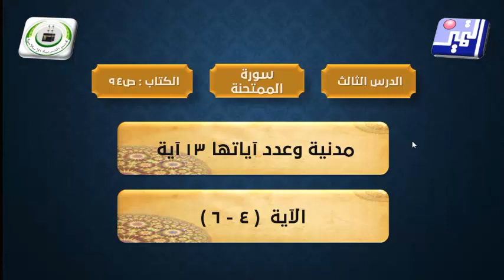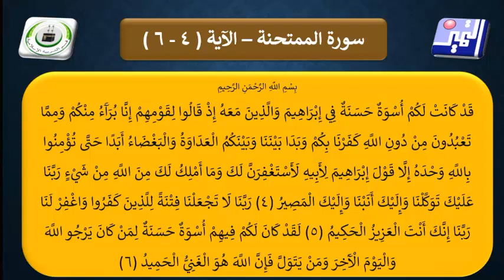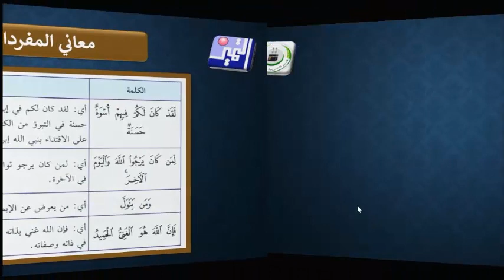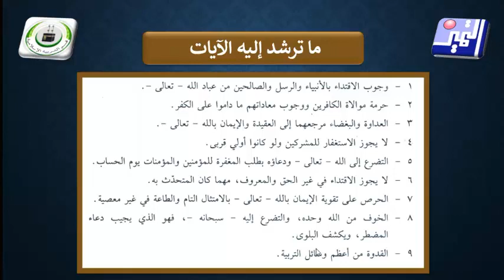الصف الحادي عشر - القرآن الكريم - الدرس الثالث سورة الممتحنةمن الآية 4 إلى الآية 6